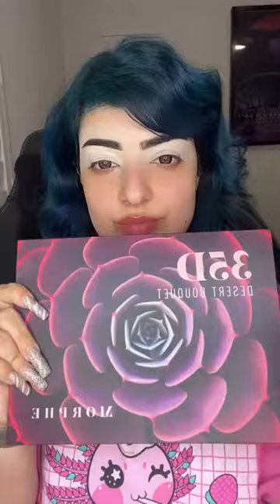Storytime: Disgusting Story